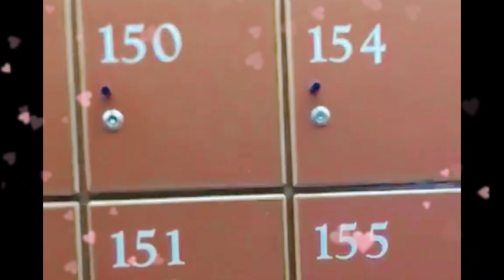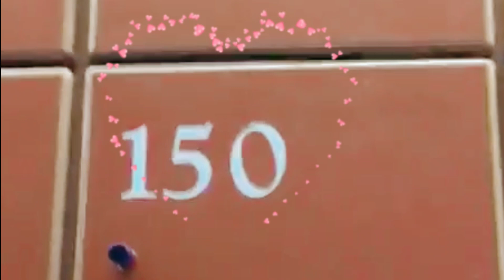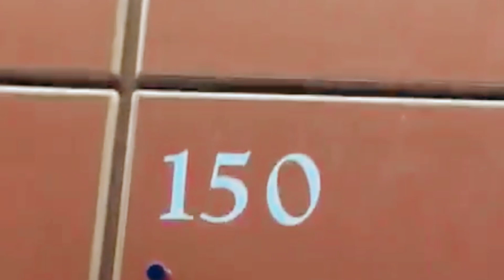Do You Remember Meteor Garden ? | Exploring F4 University | MariVlog's Channel